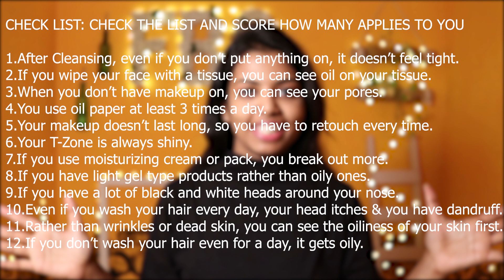How To Know Your Skin Type - Types of Skin - in 5 minutes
Wondering how to know your skin type? In this video I will help you, how to determine your skin type easily at home. Explained in detail how you can tell whether you have an oily skin, a combination/normal skin, or a dry skin.

Twiiter: @FashionBoxOfz MY SETUP

Canon EOS 5D Mark IV
Canon Ef24-105Mm F/4L is Ii USM
Rode VideoMic Directional Video Condenser
Vanguard Aluminium Tripod
Godox LEDP260C
Godox SB-UBW Series
Duracell Ultra
Fairy Lights